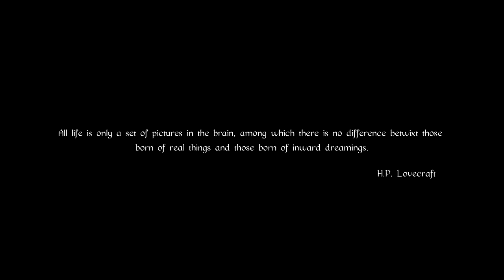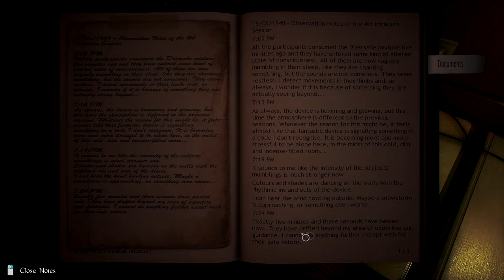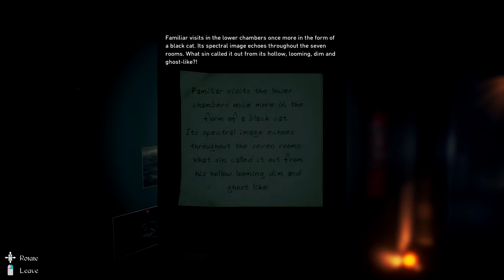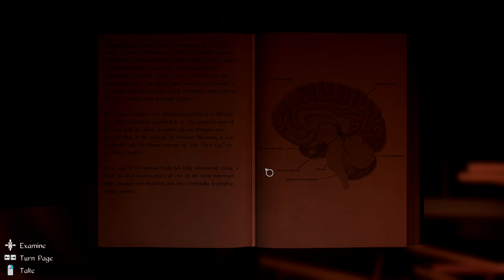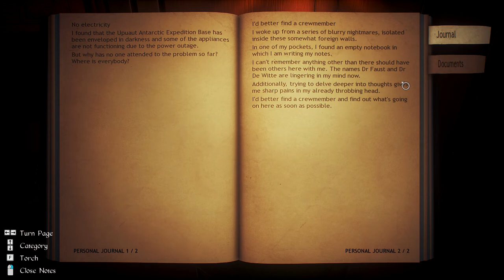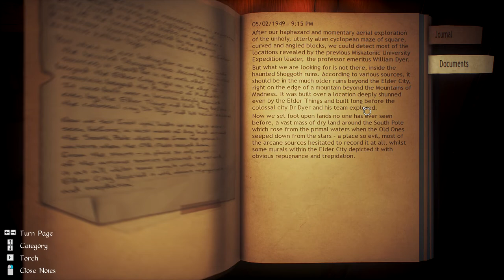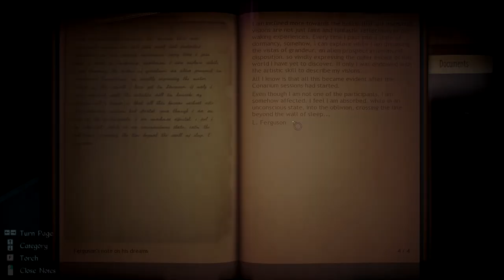Arctic Explorers, Eldritch Horrors | Let's Scare! - Conarium Episode 1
Time for the new series to finally start! Welcome to Let's Scare! For this first horror game, we are playing Conarium, and it is already getting me mildly uncomfortable. We join our befuddled man, Frank Gilman as he traverses the Upuat Expeditions Buildings, trying to find any of the crew, while experiencing visions and eldritch horrors straight out of H.P. Lovecraft's mind! What could these Scientists have been trying to do by channeling the power of the Great Old Ones? Find out as we go through Conarium!